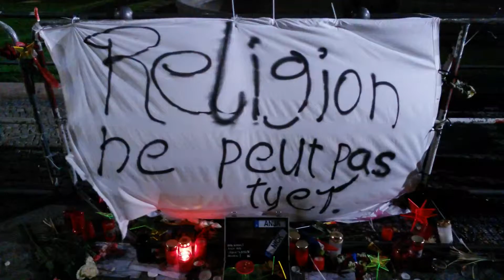Berlin mourns for Paris Terror Vicitims